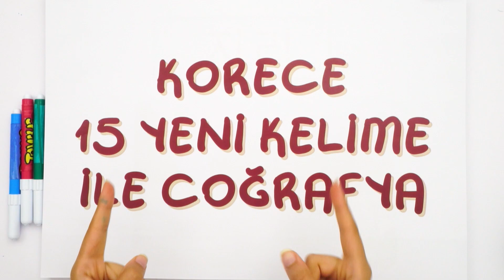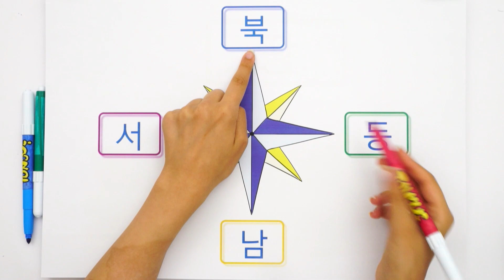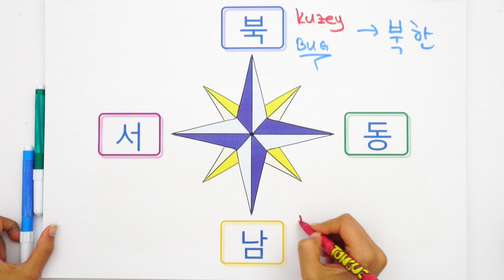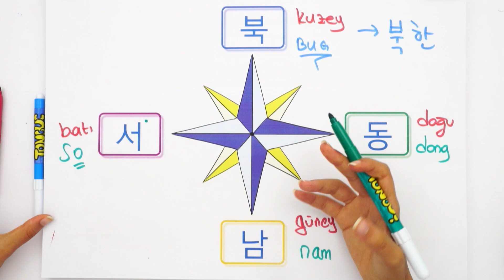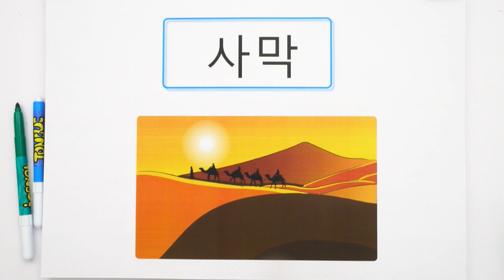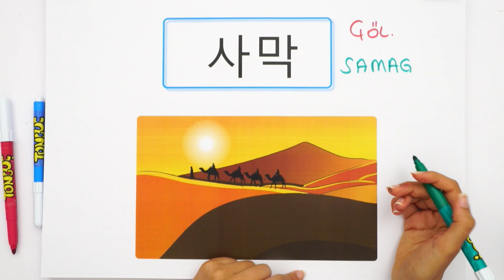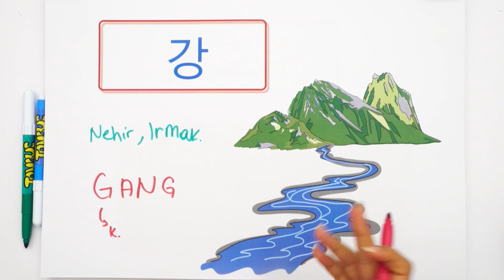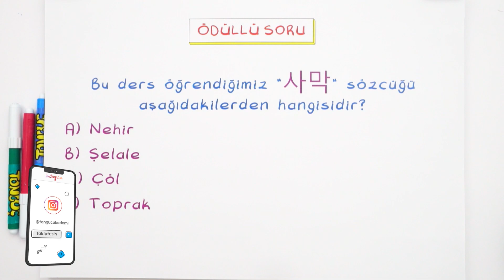KORECE 15 YENİ KELİME ÖĞREN! | Coğrafya Terimleri ⭐🌍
Yepyeni öğretici bir video ile karşınızdayız! Bu dersimizde 'Korece Coğrafya Terimleri' öğreneceğiz. Ve Korecenin temelini bu video ile birlikte sağlamlaştıracağız! 🤩😍